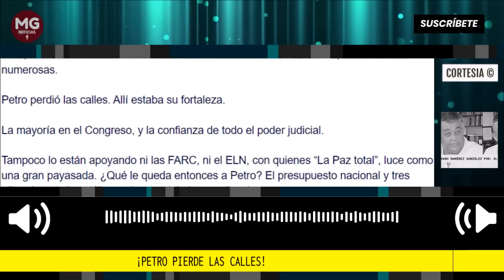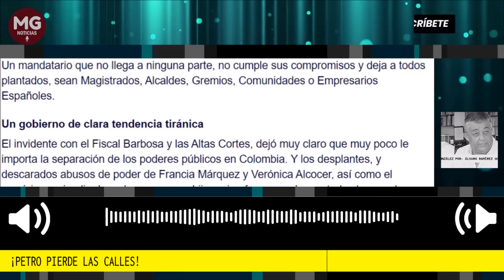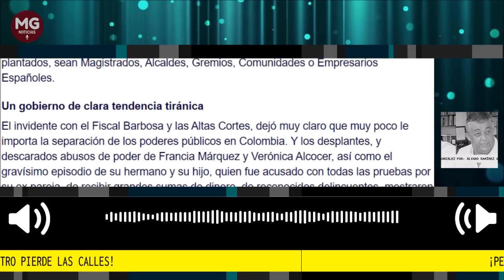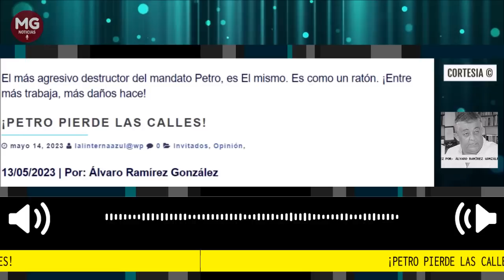¡PETRO PIERDE LAS CALLES! 🔴 Por Álvaro Ramirez González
La manifestación del miércoles 10 de Mayo en la plaza de Bolívar, no podía ser más elocuente. Fue convocada por el general (R) Eduardo Zapateiro, ex comandante del Ejército Nacional. Una convocatoria de militares de la reserva, llevó como 20.000 personas a esa plaza. Se respiraba rabia con Petro por haber descabezado de esa manera tan brutal las FFAA, y por haberlas degradado frente a los grupos terroristas que caminan por el país, como Pedro por su casa, y estén asesinando soldados y policías con la misma complicidad e indiferencia del mismo Gobierno. ¡Todos gritaban, fuera Petro!
columna Álvaro Ramirez González